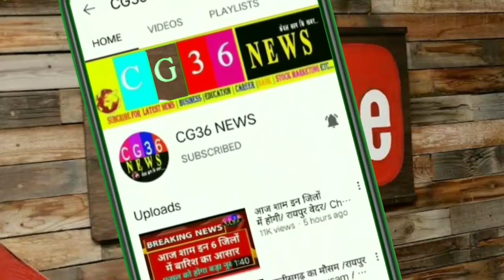CG BREAKING : CM भूपेश ने दी बड़ी राहत/ CSPDCL news update/ Chhattisgarh samachar aaj ka